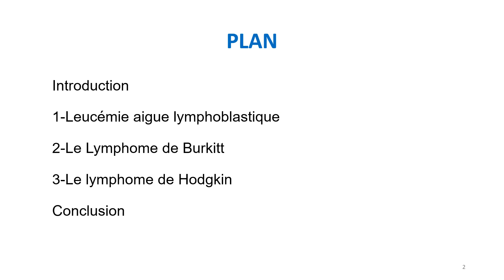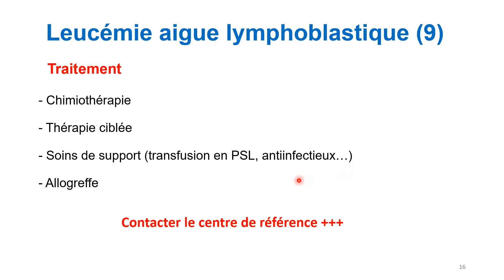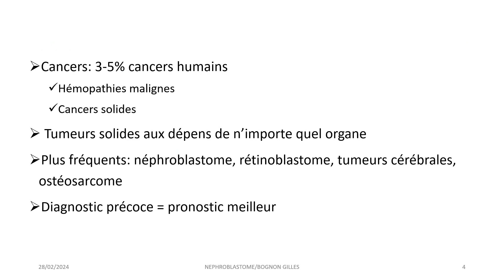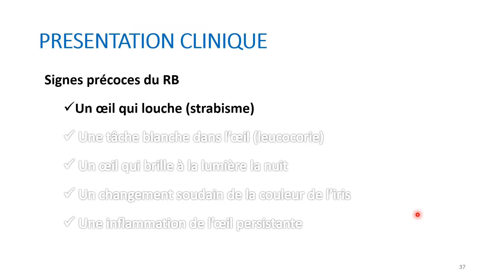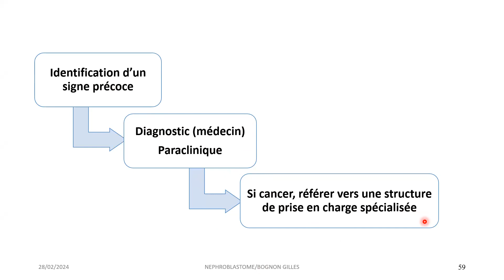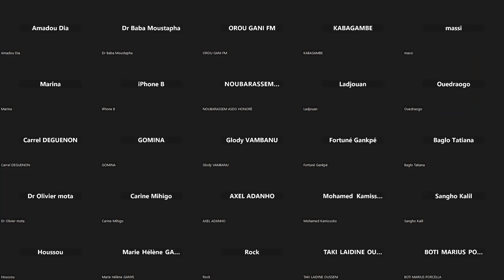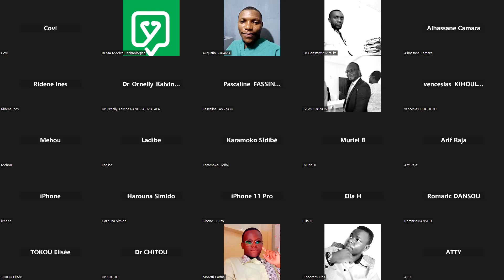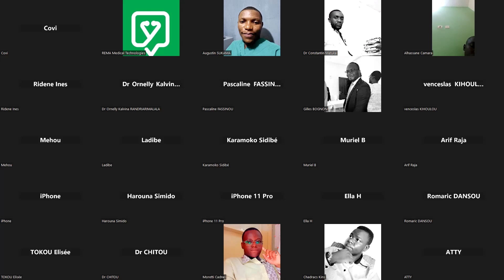Les cancers de l'enfant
Symposium médical pluridisciplinaire sur les cancers de l'enfant.
- Thème 1 : Hémopathies malignes de l'enfant
- Thème 2 : Tumeurs non solides de l'enfant